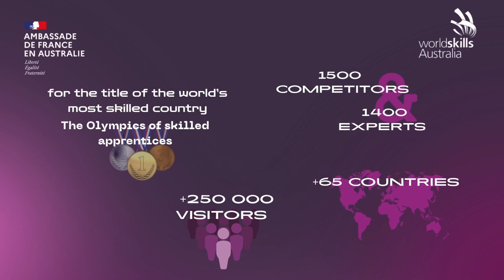WorldSkills | Trey McAuley - Carpentry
Worldskills | This September, 1500 competitors from more than 65 countries will compete against each other in Lyon for the 🥇 finals of the 2024 Worldskills competition, aka the Olympics of skilled apprentices. 🇫🇷 looks forward to welcoming the hashtag#Skillaroos and the competitors from all over the world!
In this episode, let's hear Trey McAuley and his expert Allen Hill on his training in the field of carpentry.